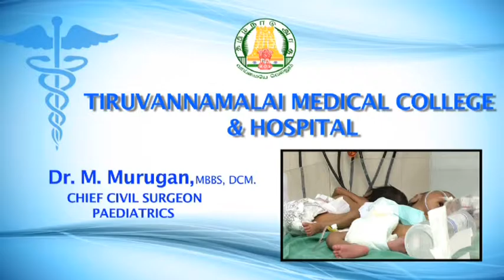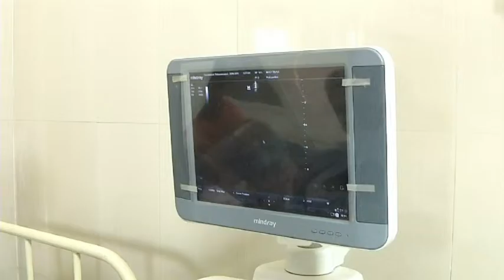Pediatrics Department - Tiruvannamalai Medical College Hospital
Pediatrics Department - Tiruvannamalai Medical College Hospital - Ophthalmology Department Deparment,Triuvannamalai medical college,
medical college,tvmalai medical college,tiruvannamalai medical college hospital